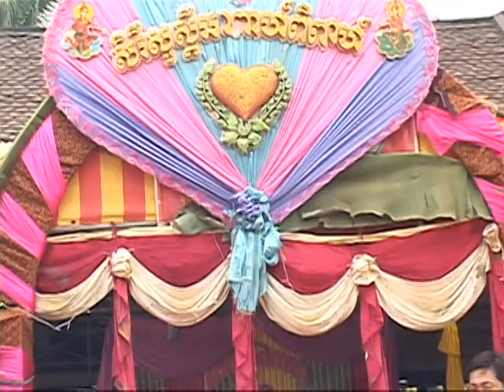MRR SMEY OFFICAL WEDDING A 04 | KHMER WEDDING